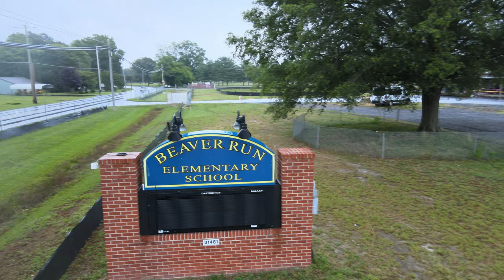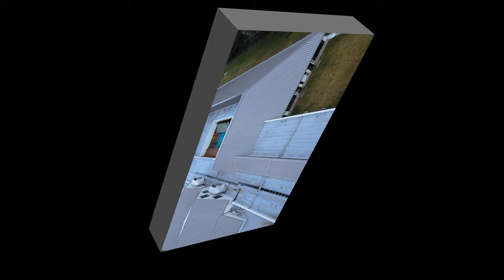Beaver Run Elementary The old and The new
Keep your props pointed to the sky!
Equipment Used
DJI Mavic Air 2